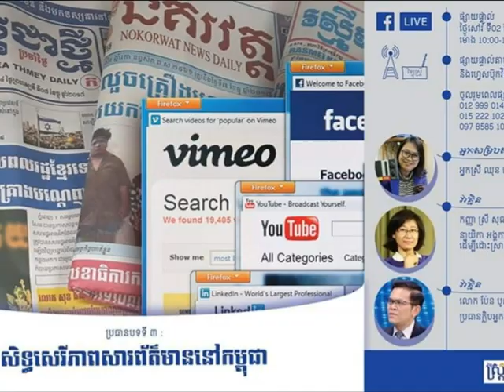Friend & work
Jan-May20